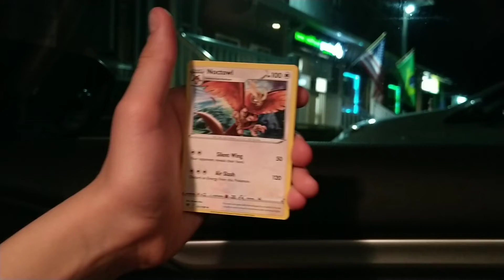late night pack magic! 🔥🔥🌙